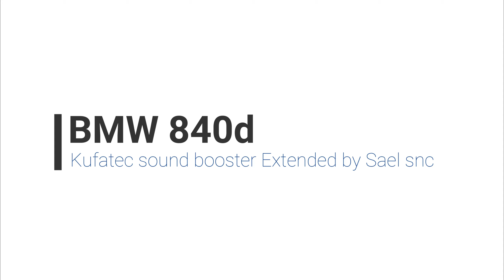BMW serie 8 840d Sound booster Kufatec Extended - Active sound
Sound booster Kufatec Extended (ESM Maserati) installato sulla nuova BMW serie 8  (840d ). Sistema active sound con 6 profili selezionabili tramite APP.

SAEL snc Via del Mella 78 Brescia